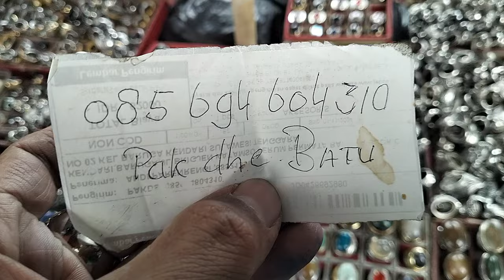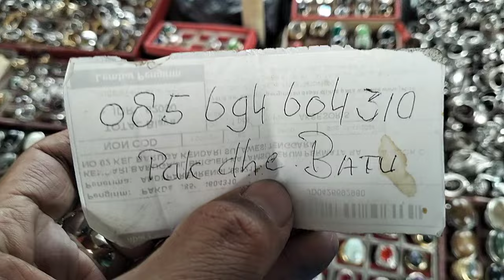UPDATE PASAR BATU AKIK TANAH ABANG JAKARTA || PAK DE ANDI